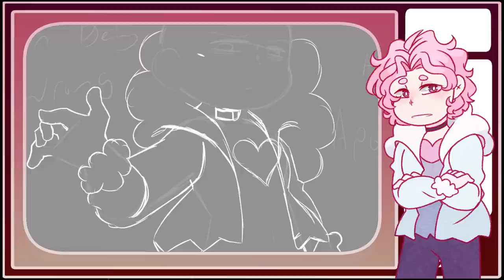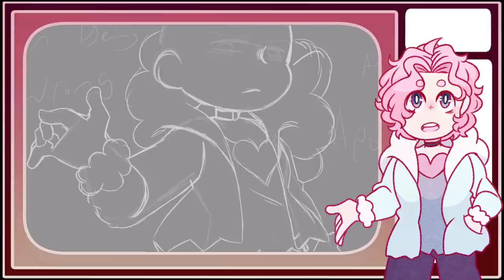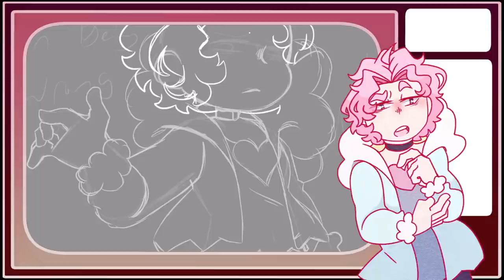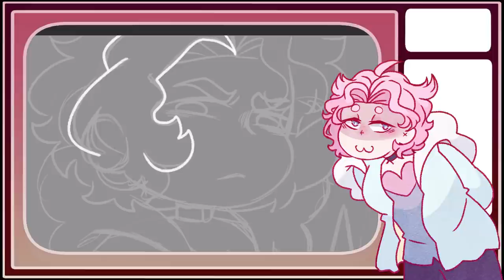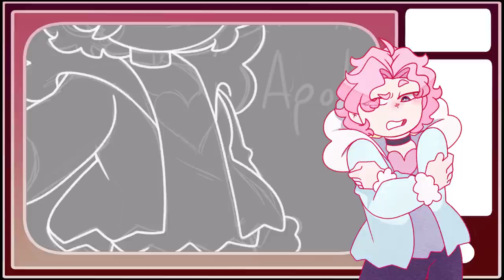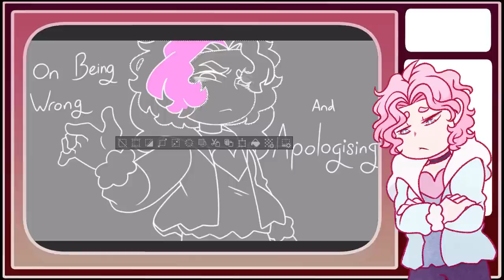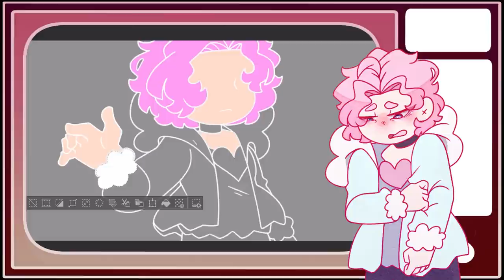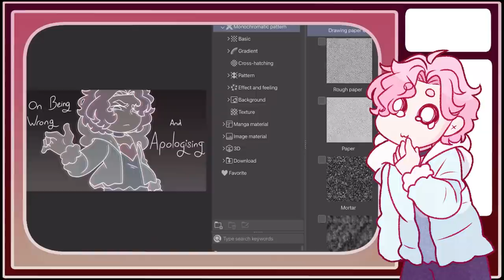Art Commentary: Being Wrong and Apologising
In this video I slowly lose my mind over drama, creator responsibility, apologies and integrity in the community.
So this video won't be my usual long, forever being postponed and rewritten, usual videos. This is very much a sit down and talk about my feelings (ew) video with you all. I hope my mad ramblings gave you something to think on.
And as always, don't bother any creator, fan or living human person I mention here. Crops, fields and wives and all that.

⏳TimeStamps
00:00 The Basics
01:29 Association and Responsibility
10:07 The Peaches Hydra Drama
13:16 On Being Wrong
17:49 The Creepshow Situation
21:15 Final Thoughts